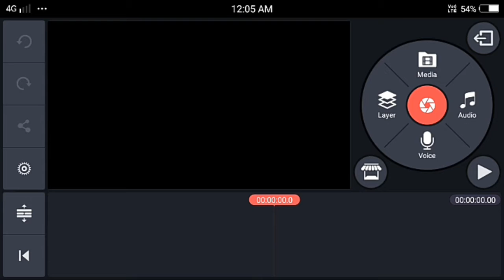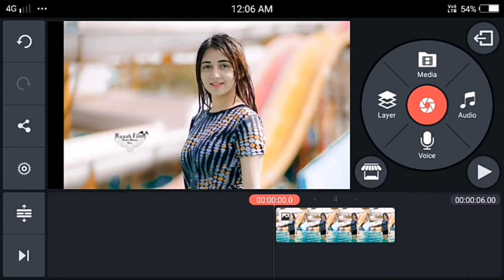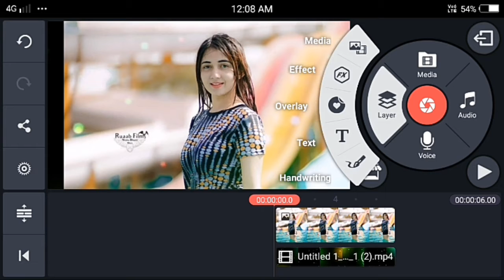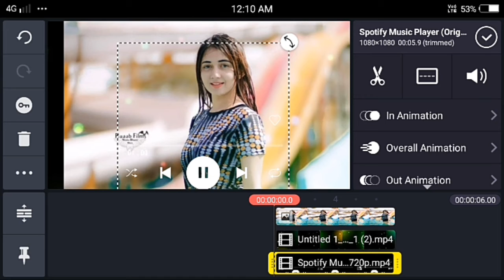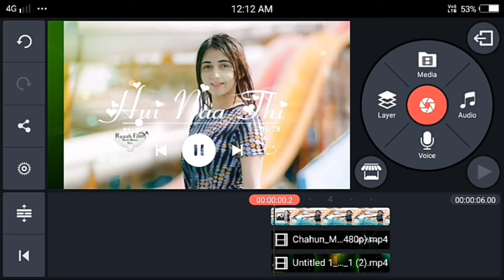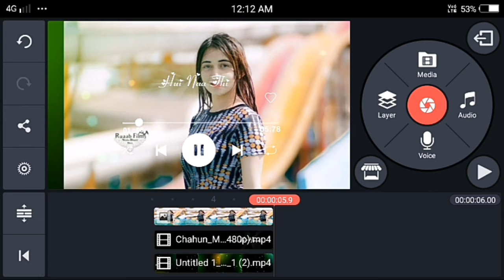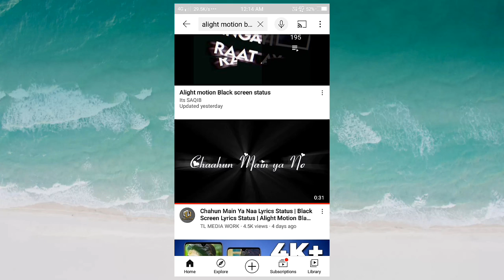alight motion lyrics video editing in kinemaster master|howtocreatetrending lyricsvideoinkinemaster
lyrics edit tutorial kinemaster
tutorial lyrics edit alight motion
alight motion video editing kinemaster
kinemaster video editing lyrics